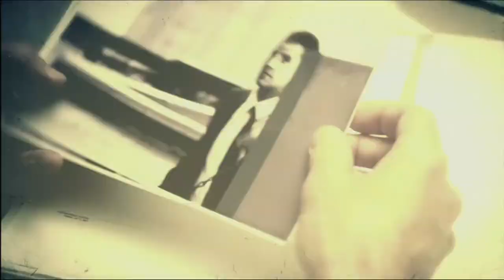Call of Duty Black Ops 2 mission 4